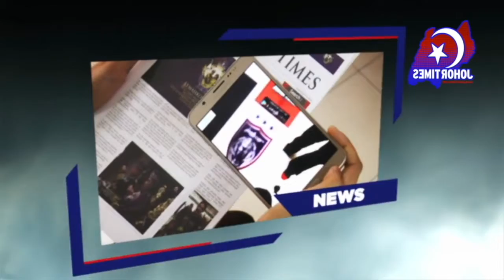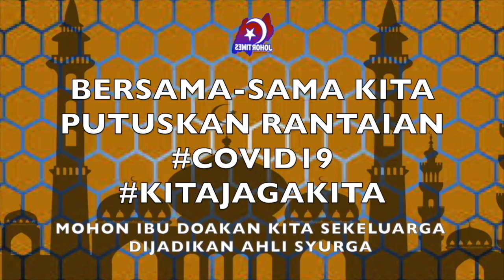PERTUKARAN PEG. KANAN @PDRMsia, KPN AKAN JUMPA MENTERI DALAM NEGERI